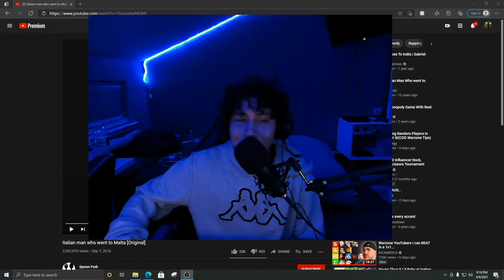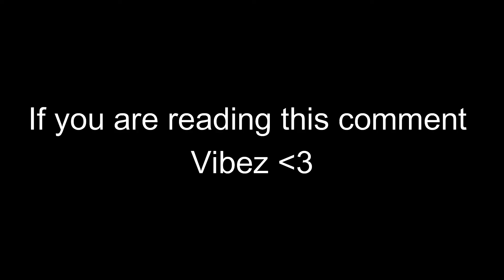THE ITALIAN MAN WHO WENT TO MALTA || REACTION VIDEO (HILARIOUS😂)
I’m backkkkk!! New video today is a reaction video on a funny childhood video. Brought back old good memories and much laughter just as much as before! LOL. but Lets make it to 1k subscribers by my birthday on June 2nd!! I know we can do it!! Thank you everyone for the support!

Beat Prod. By The Law